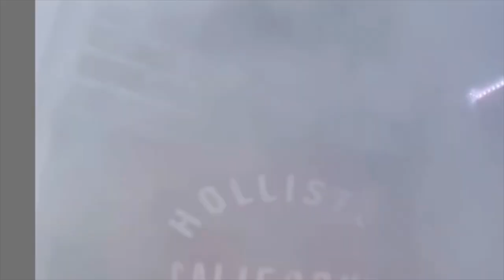Gas Mask Challenge/Smoke Sesh💨🤿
I apologize for the delete and late re upload had to fix some audios and YouTube was not letting me upload for some reason but I hope you guys still enjoy the video thank you all for supporting and tuning love and peace to all ☮️❤️